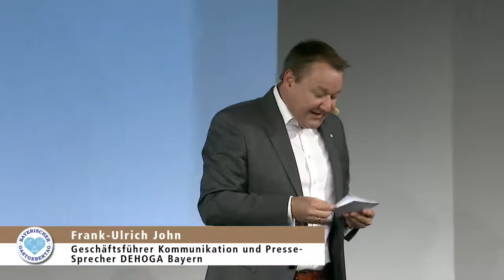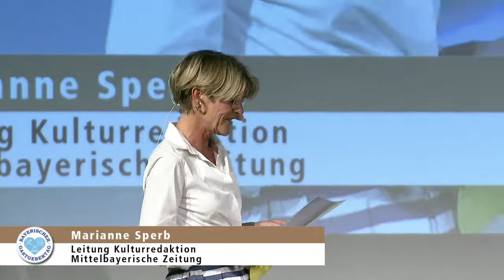2. Bayerischer Gastgebertag (Teil 4)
2. Bayerischer Gastgebertag im Marinaforum Regensburg

Teil 4: Expertenrunde mit Manfred Pinzger, Präsident HGV Hoteliers- und Gastwirteverband Südtirol, Casimir Platzer, Präsident GastroSuisse, Mario Pulker, Obmann des Fachverbandes Gastronomie der Wirtschaftskammer Österreich und Guido Zöllick, Präsident DEHOGA Bundesverband | "Das Gastgewerbe als Hauptleistungsträger und Schlüsselökonomie des Tourismaus"

Moderation: Marianne Sperb, Leitung Kulturredaktion Mittelbayerische Zeitung